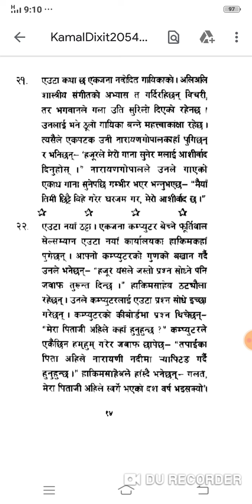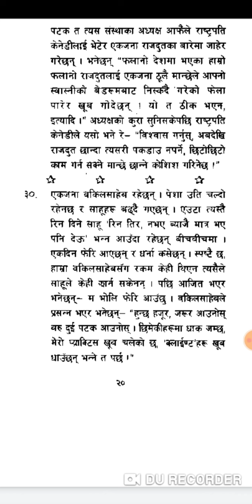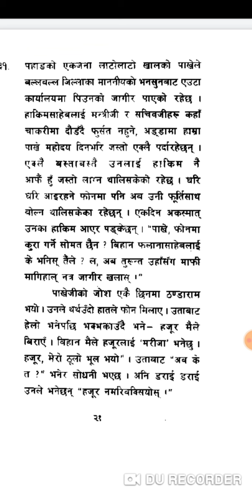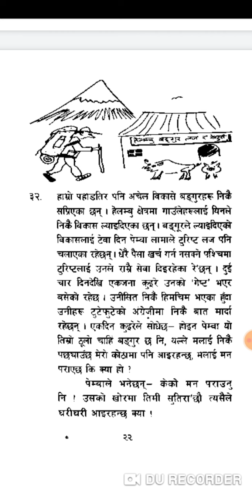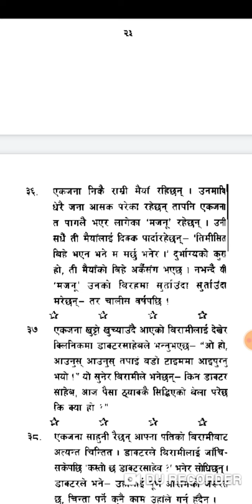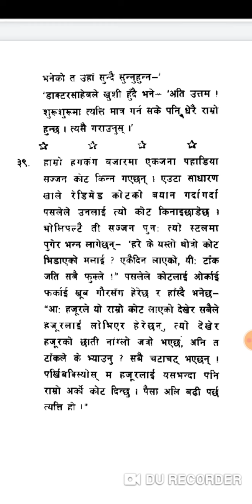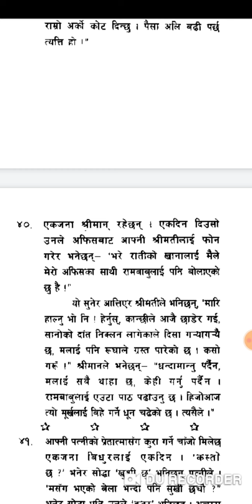कमल दीक्षित (१९९ यौटा ठट्टा) - २